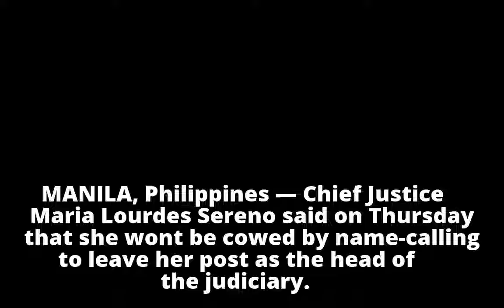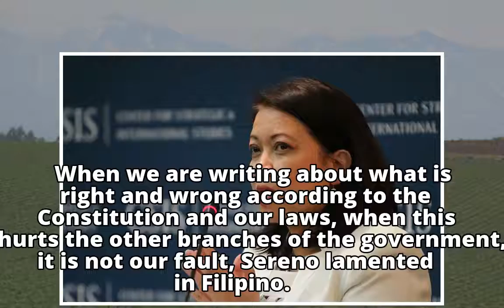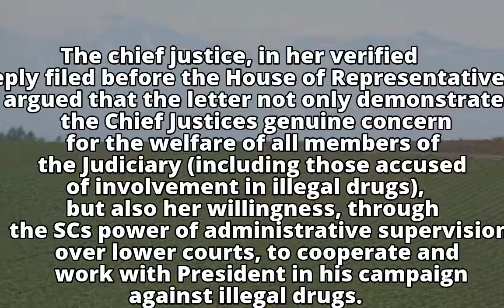Name-calling won't cow me to resign, Sereno says